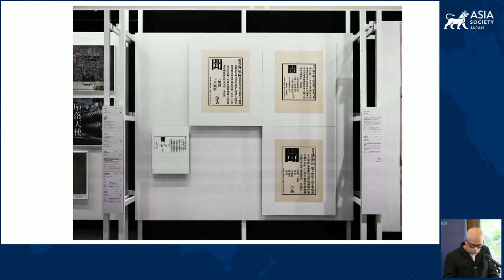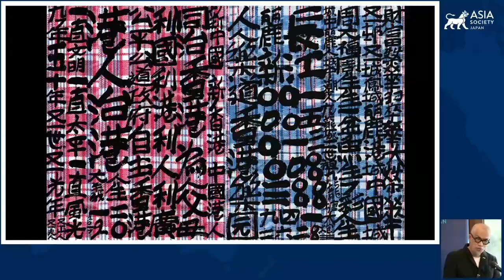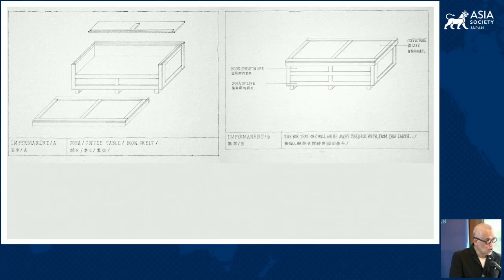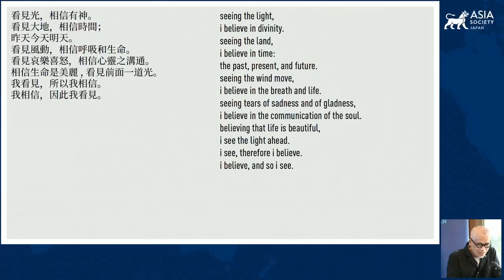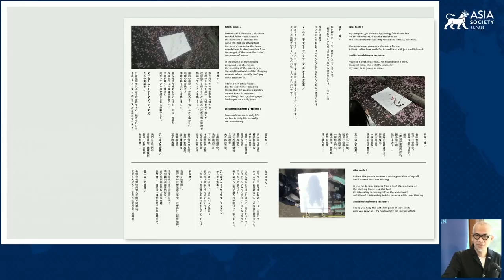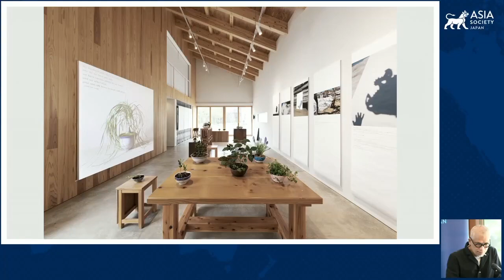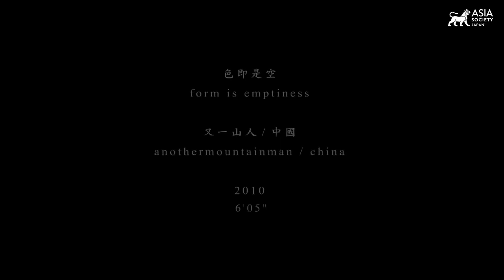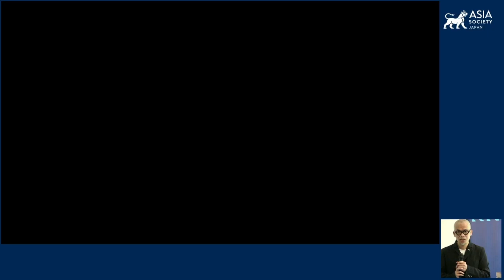The Creative Life Journey of Stanley Wong (aka anothermountainman)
TOKYO, September 22, 2022 — Award-winning advertiser, designer, filmmaker, and producer Stanley Wong, also known as anothermountainman, takes Asia Society Japan through his creative life journey by showcasing world-renowned works. Wong discusses the meaning behind his works and encourages audience members to immerse themselves in the deeper meaning of life by means of Zen and Buddhism. (55 min., 28 sec.)